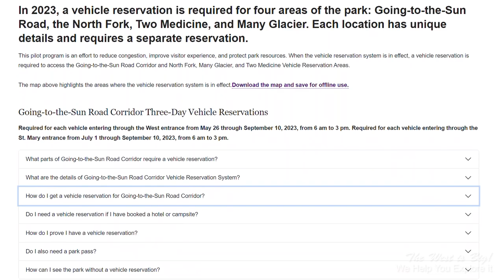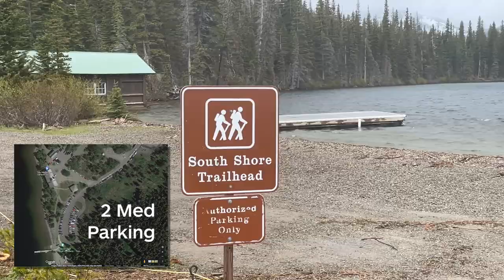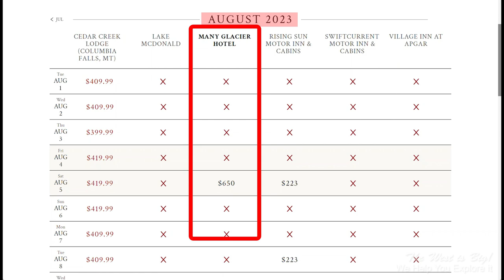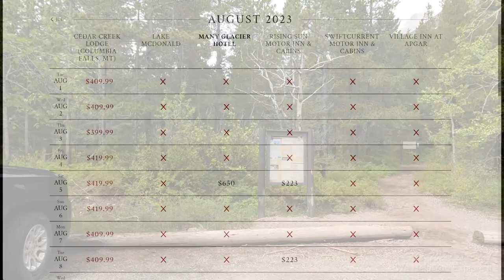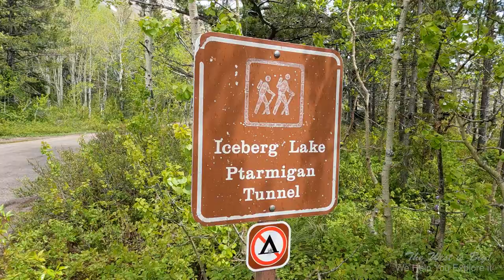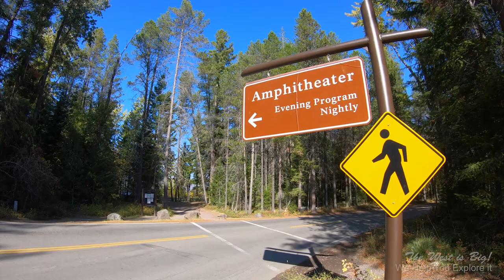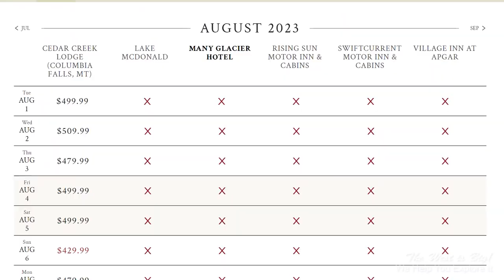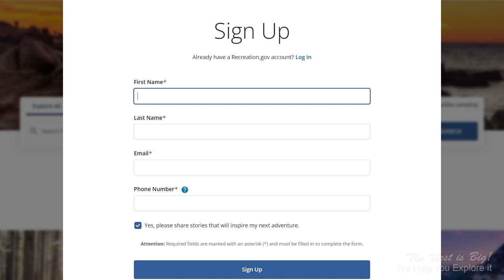Glacier National Park's Historic Lodges, Motor Inns, Camping- Local Hotels r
This is the 4th update of this popular Lodging video by Travel Guide Steve Salis.
It includes a Tour of each of the Park’s historic Lodges and the popular Motor Inns as well as nearby places and activities. Because you now need separate Vehicle Reservation for each park area where you stay is even more important.

This update includes the latest Vehicle Reservation Ticket rules.

The NEW VEHICLE RESERVATION system means where you stay greatly influences what you can see and do in the park.

To determine the best place to stay you'll need know what you want to do in the park. So, hiking, wildlife and things to do at each is discussed.

Glacier is now very difficult for the spontaneous. Whether they be campers or those hoping to find a hotel. A Vehicle Reservation Ticket is needed during busy hours during the busy season - the video has the dates and hours-- just to get in the park.

The recent popularity of the Glacier makes it difficult to stay in a lodge in the Park as rooms must be booked many months and usually a year in advance.

We tour the three Historic Lodges- Glacier Park Lodge, Lake McDonald Lodge and the Many Glacier Hotel and visit The Prince of Wales Hotel in Glacier's Canadian Sister Park- Waterton Lakes National Park. We also tour the Park's many Motor Inns- They are like motels and they are our guides favorite places to stay. They are located at Rising Sun, Many Glacier, Apgar Village and Lake McDonald. We also see the small "uncluttered" cabins.

00:00 Intro including Vehicle Reservation Ticket
03:09 Park Map
03:18 5 Park areas Then Glacier Park Lodge
04:58 Two Medicine
08:10 Cell Service and East Side drive 2 Med to St. Mary
08:20 St. Mary Resort
08:47 Many Glacier Hotel and area
12:57 Booking a Room via website
14:47 Swiftcurrent Motor Inn and Cabins and Campground
19:44 Lake McDonald Lodge
21:18 Apgar Village Inn
24:04 Rising Sun Motor Inn and Sun Road Hikes
25:10 Forest Fires
27:00 Backcountry permits
27:33 Backcountry Chalets-- Granite Park and Sperry
29:05 Off-site Hotels and Motels Mini Golden
Prince of Wales Hotel 20:00 Apgar Village Inn and Campground 22:41 Rising Sun Motor Inn and Cabins and Campground 24:09 Lodging outside the park